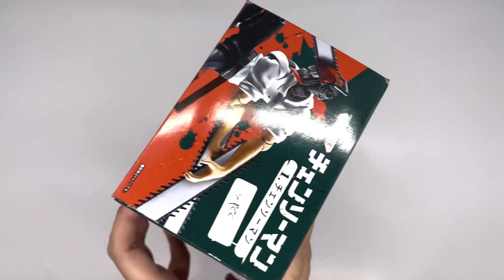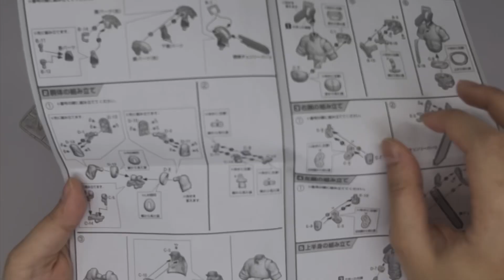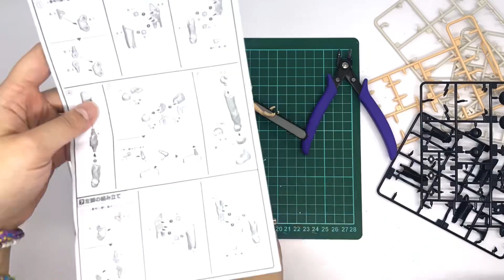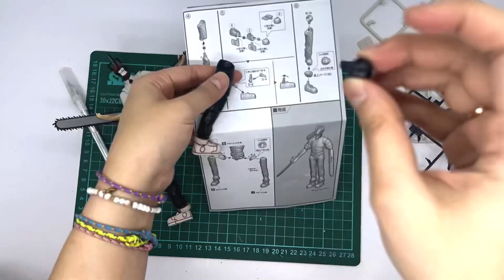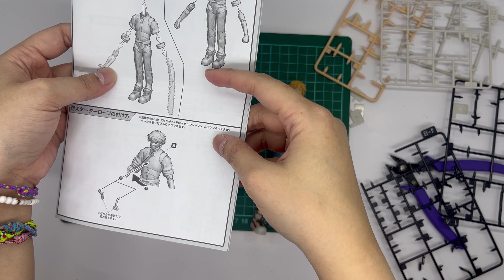Chainsaw Man SMP Model Kit, Bandai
Hi...

Unboxing dan Review Kali ini aku ngerakit model kit Chainsawman karakter utama dari anime Chainsaw Man.

Model kit keren ini layak menjadi koleksi kalian. Dengan detail yang menakjubkan, setiap elemen kostum, ekspresi wajah, dan artikulasi dari Chainsawman direproduksi secara akurat. Kalian dapat dengan mudah merakitnya sendiri dan menikmati pengalaman yang menyenangkan sambil menciptakan karya seni yang unik.

Terima kasih untuk Kalian yang sudah Nonton videonya ^^